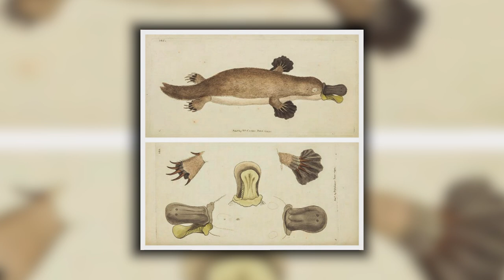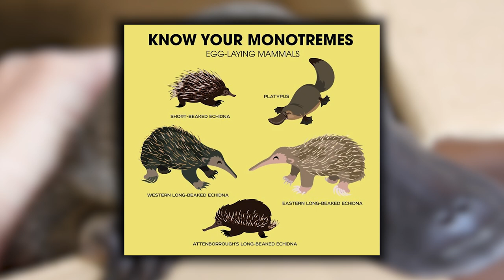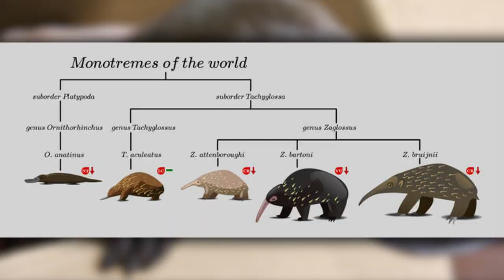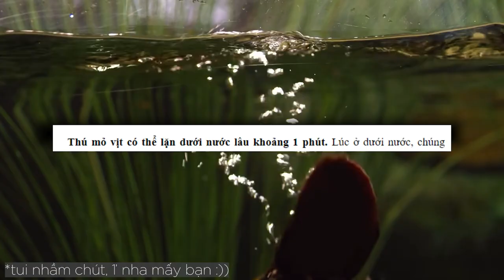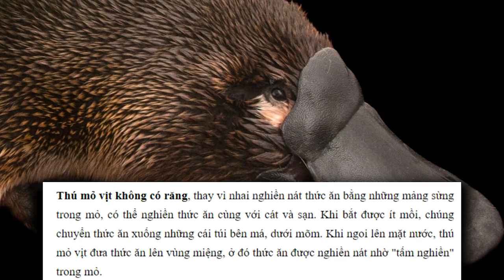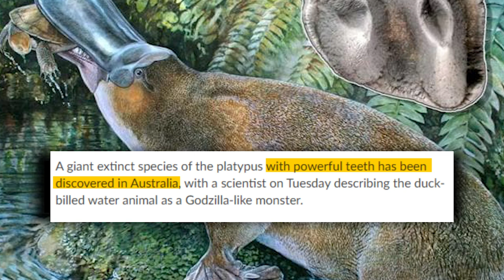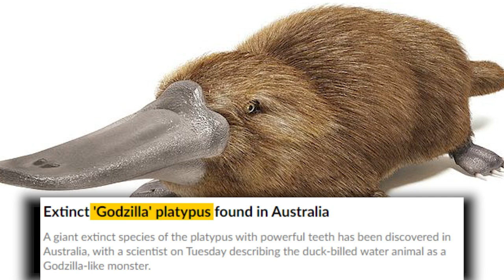Thú mỏ vịt - con vật THÁCH THỨC TỰ NHIÊN ![AnimalNe - Dưa Leo DBTT]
★ Để trân trọng việc Dưa Leo làm, hãy DONATE 💸 💸 MoMo 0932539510 💸 VCB 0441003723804, Nguyễn Lê Minh Ngọc